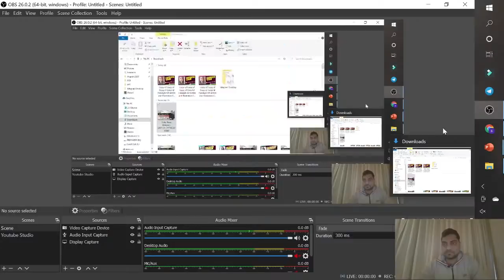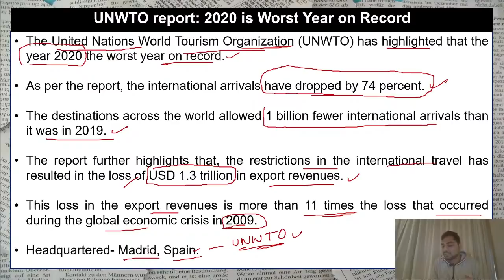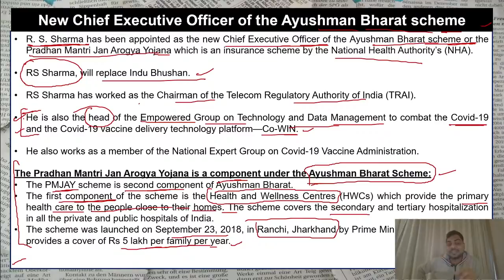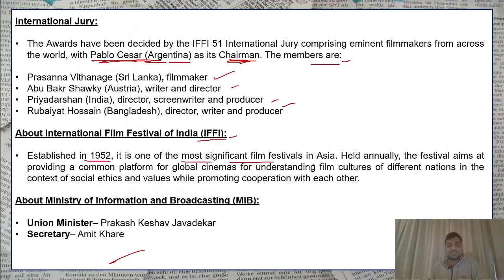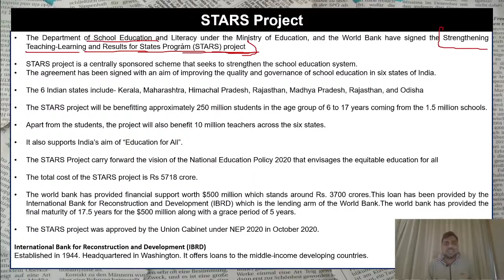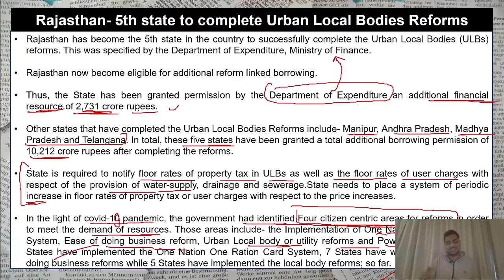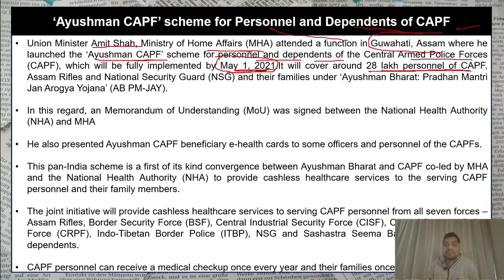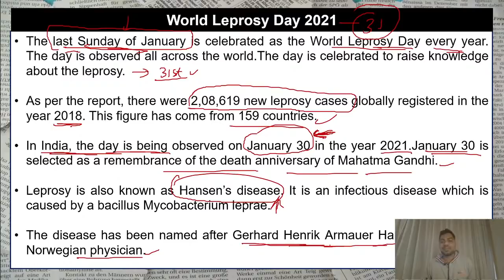Daily Current Affairs | 1st February 2021 | Bank | SSC | Railways | Kapil Kathpal